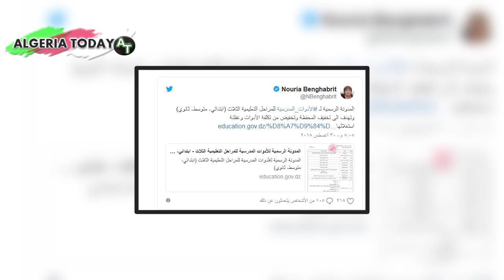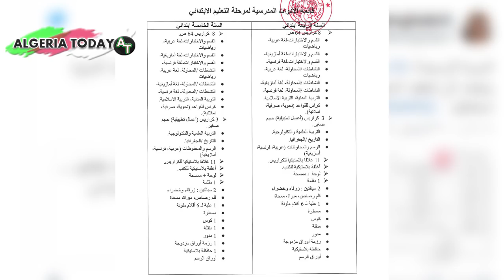هام...قائمة الادوات المدرسية الرسمية للاطوار الثلاث